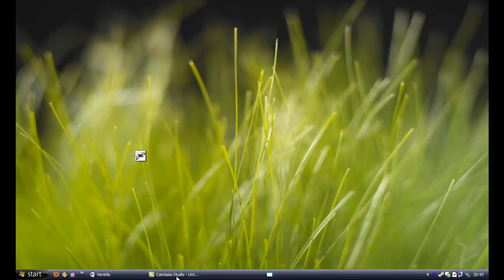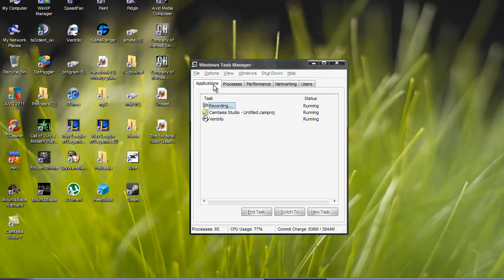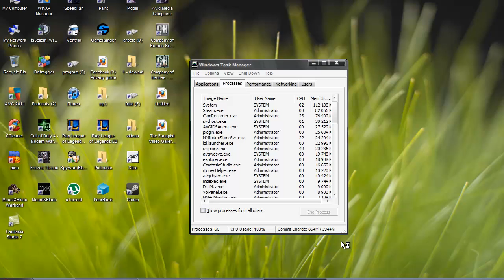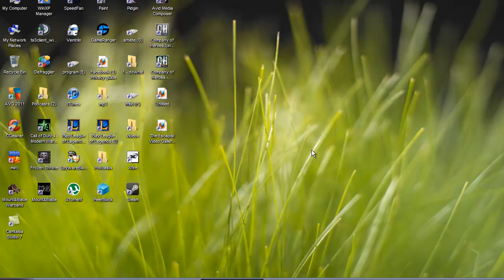*BUG* [FIXED] LoL EU launcher + IE7 derpage [OLD & OUTDATED]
This was fixed years ago. Vid is only up for comedic effect now :*)
*FIXED* The problem seems to fix itself when you close lol.launcher.exe first...

If you forcequit iexplore.exe first, then the madness will continue.

This is on WinXP SP2, running a Vista black theme
on an Intel duocore desktop with 3 gb ram. and it still is too much for the comp! Silly Internet Explorer 7

I wish they just would make it easier to update, so it doesnt give that error :|

I WISH I COULD UNINSTALL IE TOTALLY FROM WINDOWS

Recorded with Camtasia 7 trial version